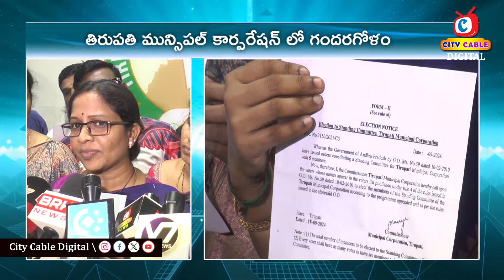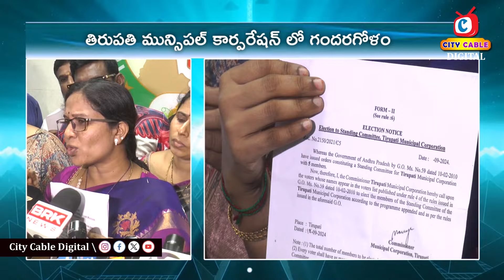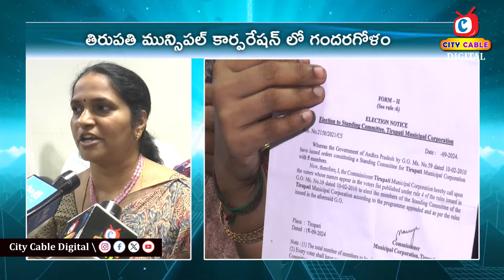తిరుపతి మున్సిపల్ కార్పరేషన్ లో గందరగోళం | Tirupathi Mayor Dr Sirisha | City Cable Digital